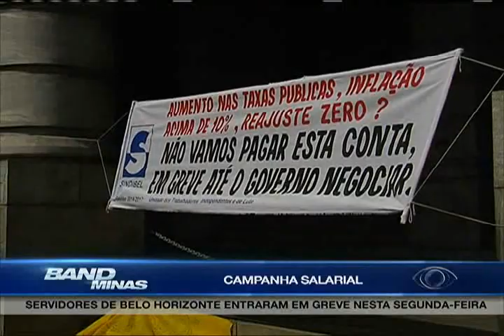Jornal Band Minas 05/10/2015 - SEGUNDO BLOCO